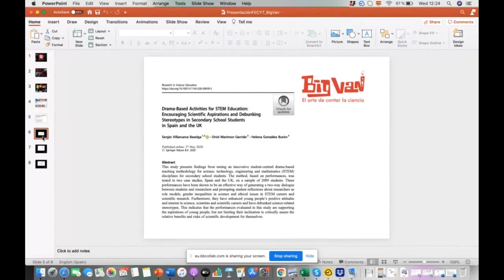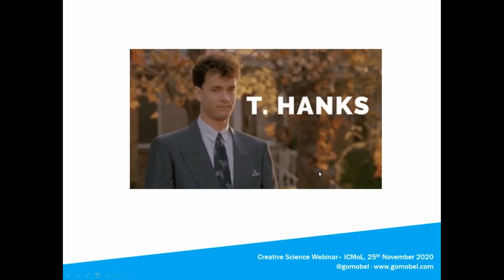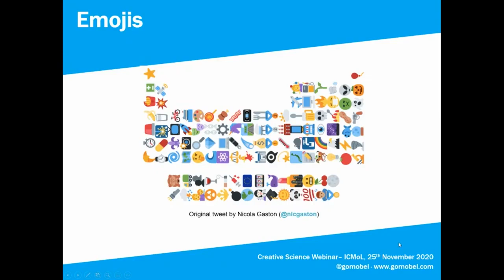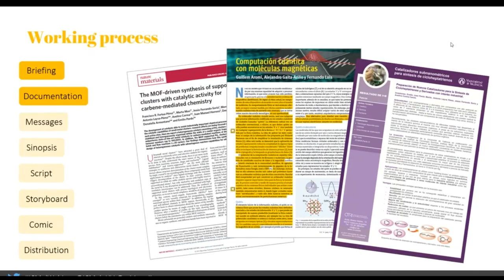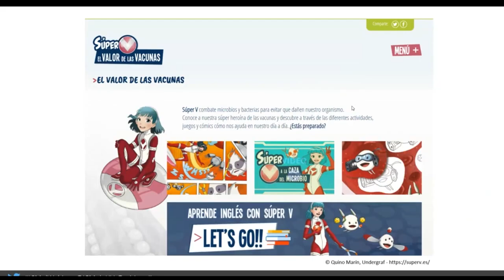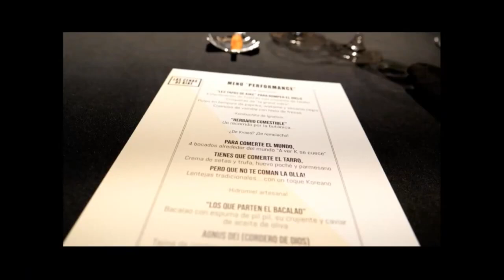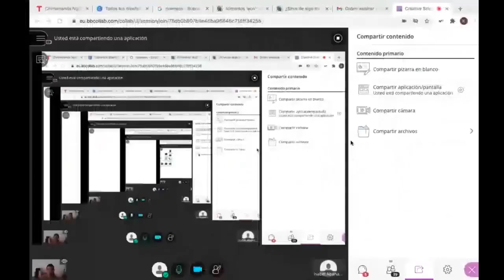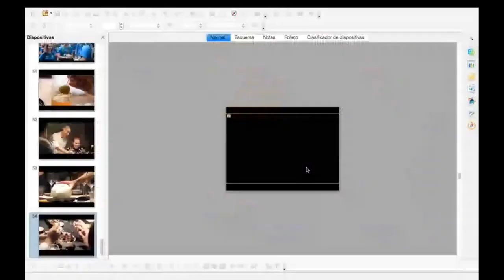ICMol Webinar "Exploring careers beyond academia": Creative Science